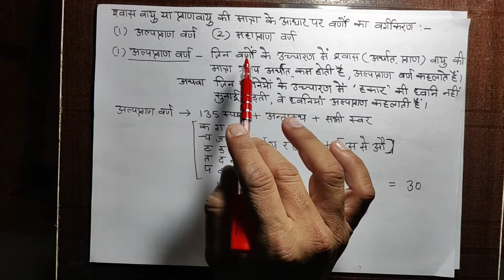अल्पप्राण महाप्राण - हिन्दी व्याकरण ALP PRAN MAHA PRAN IN HINDI VYAKARAN (HINDI GRAMMAR)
पीडीएफ लिंक-हिन्दी व्याकरण

हिन्दी व्याकरण के महत्वपूर्ण वीडियो लिंक